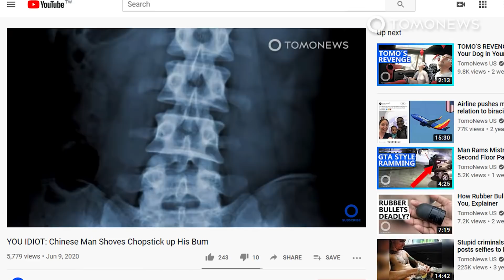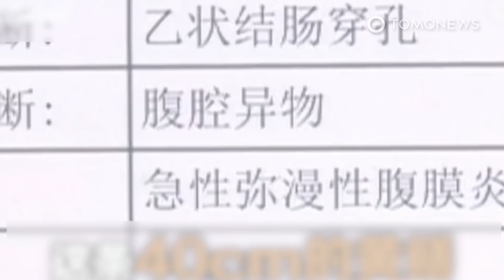Chinese Man Loses an Eel Inside His Bum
DONGGUAN, GUANGDONG, CHINA — A Chinese man from Dongguan, Guangdong province was suffering from long time constipation and decided that he’d try his hand at something different, so he forced a live eel into his bum to try and relieve his suffering.